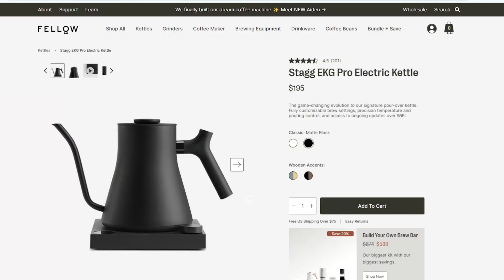!Null Recommendations - Episode 68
This weeks recommendations!